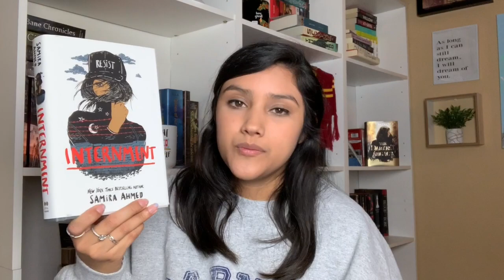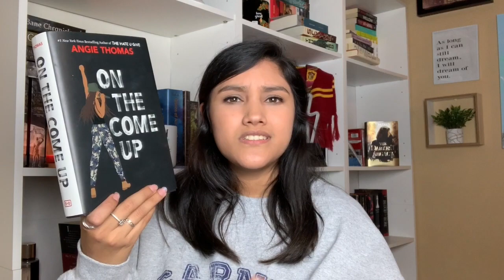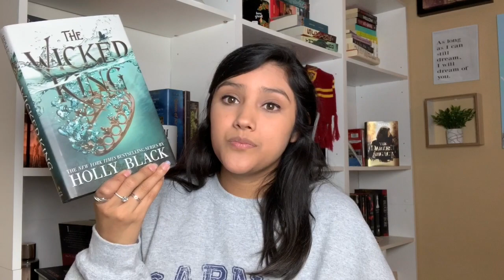Most Anticipated Books of 2019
In this video I tell y'all my most anticipated reads for the year. I meant to make this video at the beginning of the year, but it's 6 months later and here we are :)

Comment any books released this year that I should check out!